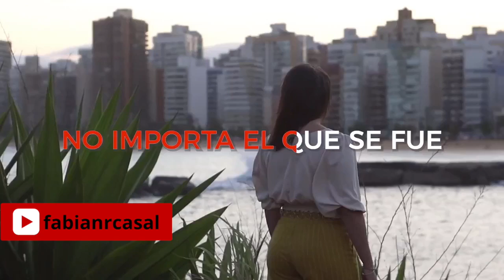Cómo controlar la Ansiedad y el Estrés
Como calmar la ansiedad.

Hola te dejo en este video 5 caracteristicas que pasan en la vida de cualquier ser humano , que genera Estres y Tensión.

Temor al rechazo.
Negación de la realidad
Falta de propósito.
Acción incompleta.
Temor al fracaso.

Te invito a ver otros videos mios muy interesantes.